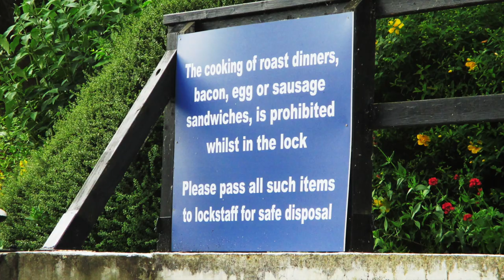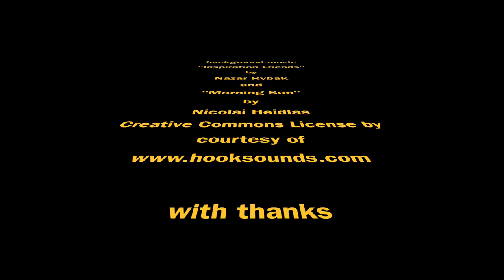River Thames - Oxford to Goring 14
Following our Narrowboat journey we head east on the River Thames from Oxford to Goring. A combination of both timelapse and video to providing a record of our journey that we can share with others should they want to sample it for themselves.

with thanks to:

Nazar Rybak for "Inspirational Friends" and
Nicolai Heidlas for "Morning Sun"